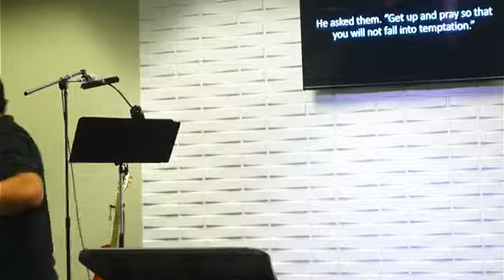"I Surrender" by Pastor Jose | Luke 22:39-46